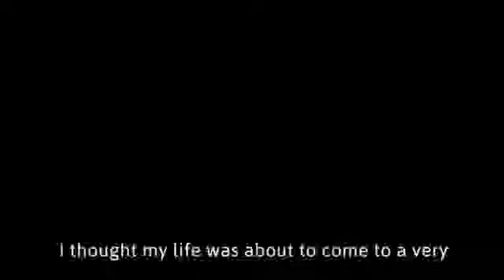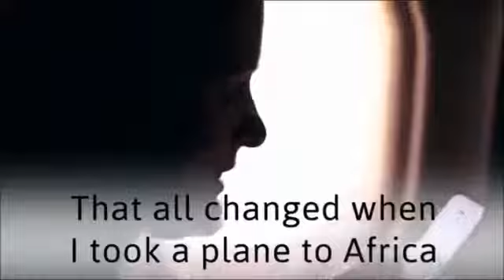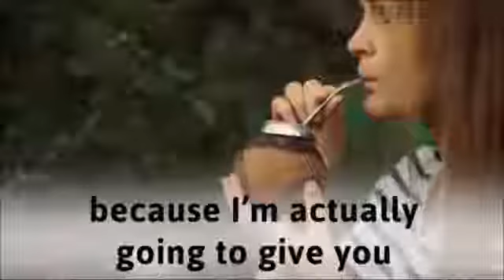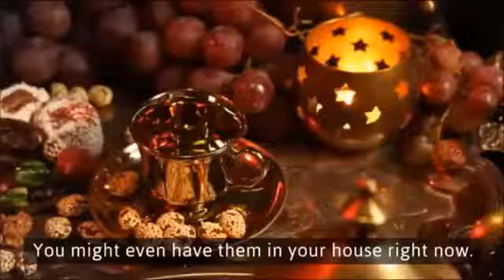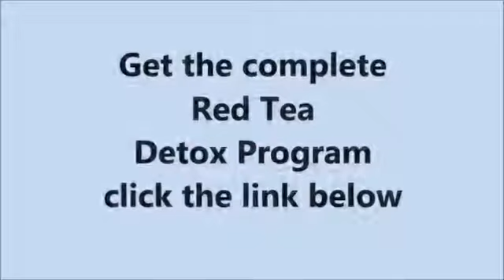buy the red tea detox - red tea detox reviews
We are so glad with you to be with us and make profits together

Recommended for you ... What if I told you that I will do all the trading for you and build your wealth portfolio in just a few weeks, would you be interested? learn how

How do you find out which Forex pair and time frame is best to trade? learn how

THE RED TEA DETOX
The Red Tea Detox is a brand-new cleansing program that detoxifies the body and sheds pounds quickly and safely. It allows almost anyone to lose 14lbs in just 14 days.

Liz Swann Miller, creator of The Red Tea Detox, is a six-time best-selling author with over 10 years of experience as a practicing Naturopath (ND).

She discovered the unique recipe for this energizing tea, the foundation of the program, during her travels deep into the heart of Africa. And best of all, the ingredients are so common they can be found in virtually any store.

Reproduced here for the first time in the Western world, The Red Tea Detox passes on the recipe for this incredible tea in the form of a fully digital product, making it available to customers instantaneously.

This comprehensive book is broken down into three different sections:

Diet: This portion of The Red Tea Detox outlines the importance of detoxifying the body before weight loss efforts, why toxins can hold your metabolism back, and the overall benefits of a red tea cleansed system for both the body and mind. What’s more, it outlines in detail which energy-rich foods can help your burn fat faster than ever before.

Exercise: The exercise section is designed to complement the diet portion of The Red Tea Detox. It consists of a variety of supercharged exercises that will help melt body fat even faster. Coupled with the metabolism-boosting diet, these quick and effective routines have the potential to almost double the weight loss results.

Willpower, Motivation, and Mindset: This third section delves into some of the most common myths about willpower and how truly understanding the underlying realities of motivation can revolutionize your weight loss – and your life. It’s a vital part of this program and, for many, has helped them lose weight fast and keep it off for good.

These three elements combined create one of the most comprehensive and easy-to-use detoxification programs to date. People all over the world are already using it to lose weight quickly and easily while living a healthier and happier life along the way.

join our site to get free forex tools and traders solutions

firasezz

-~-~~-~~~-~~-~- Join my CPA and download valuable Forex indicator & strategies for free...